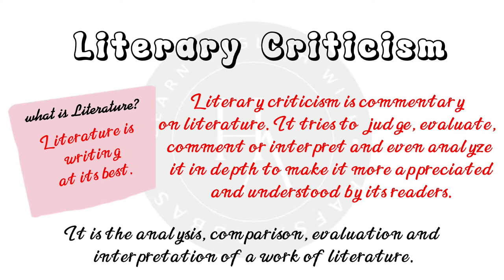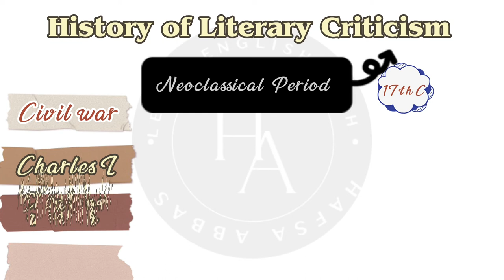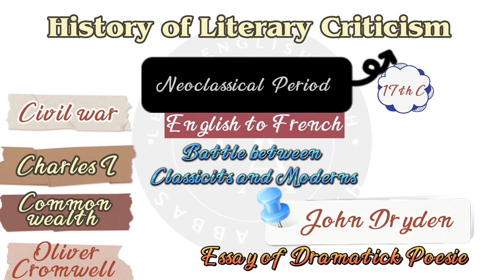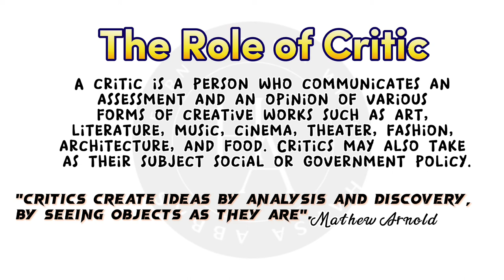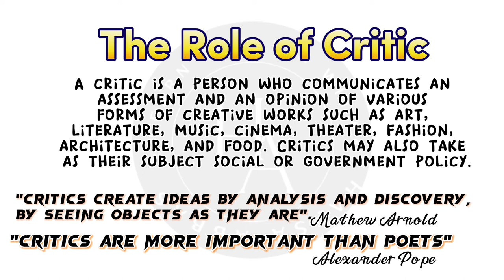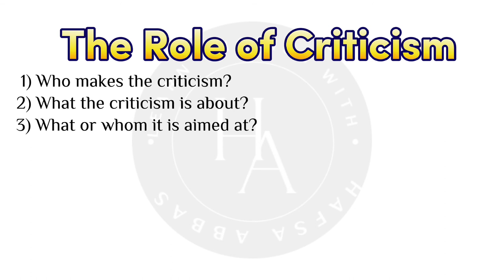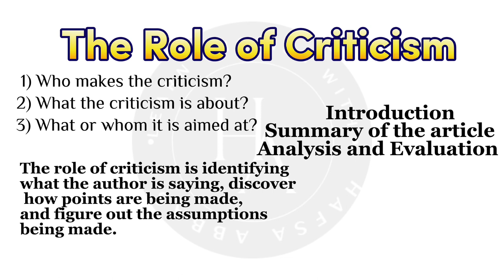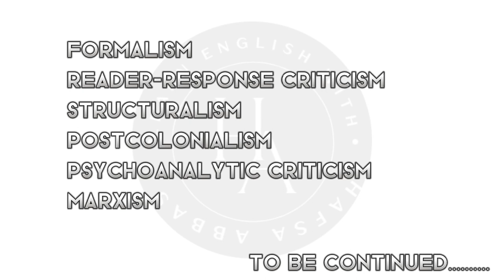[Sub]Literary Criticism|What is Literary Criticism|History and The Role of Critic and Criticism